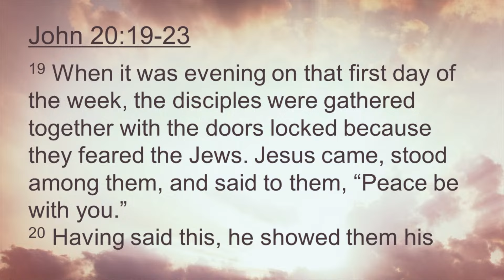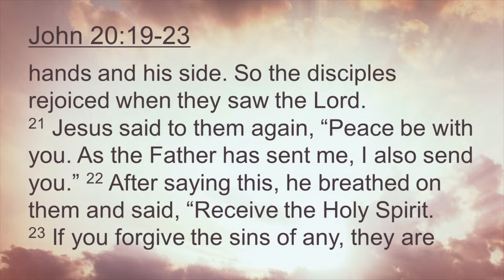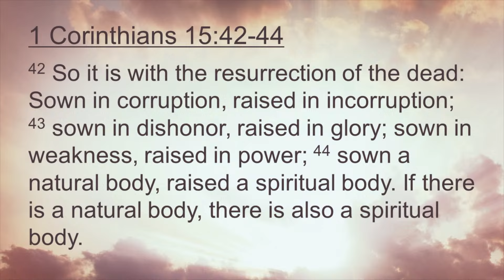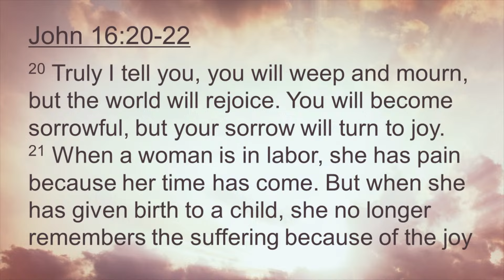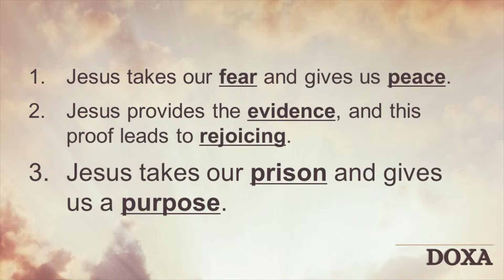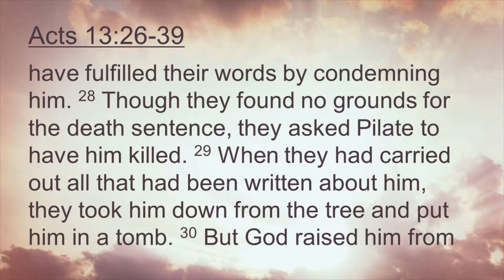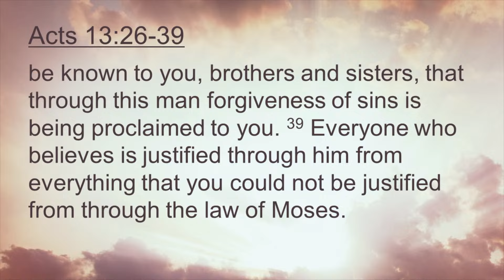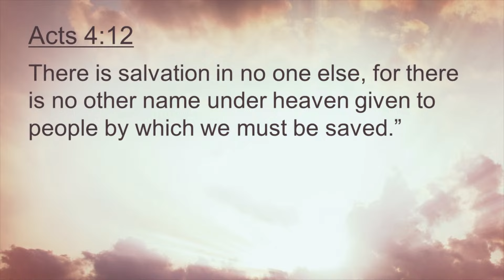January 28th, 2024 | Doxa: Prison to Praise